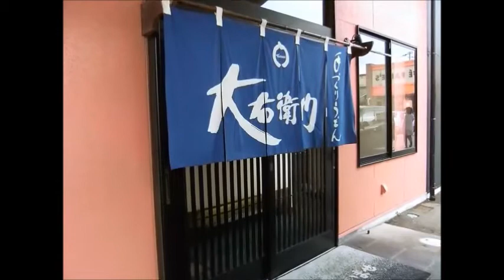手づくりの素朴なうどん 『大右衛門』(博多)